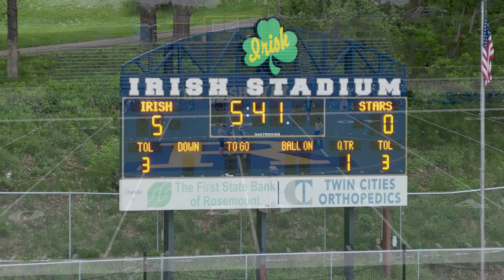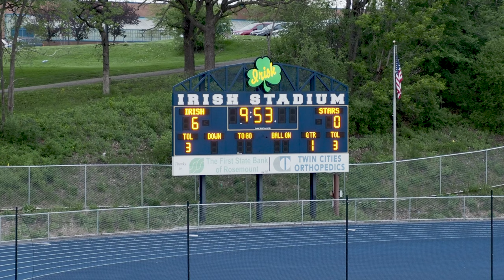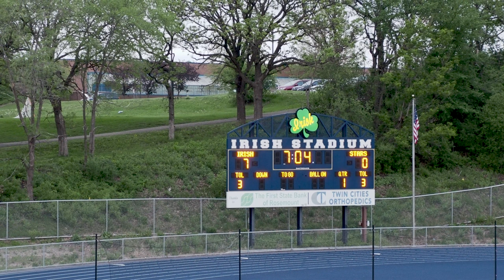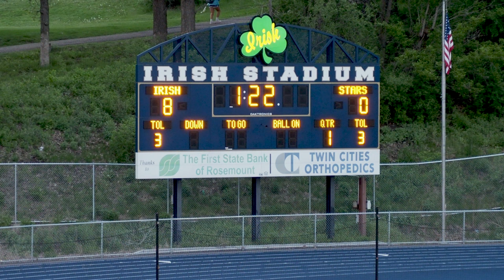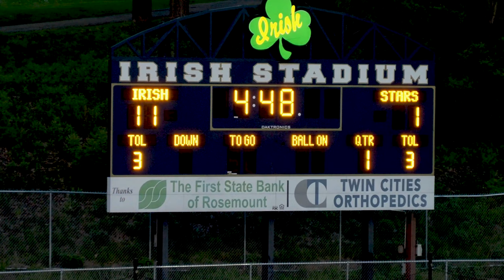2022/05/26 Rosemount Irish Boys Lacrosse Varsity vs Holy Angels Academy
Senior Night!

Unedited footage of the game from the stands.